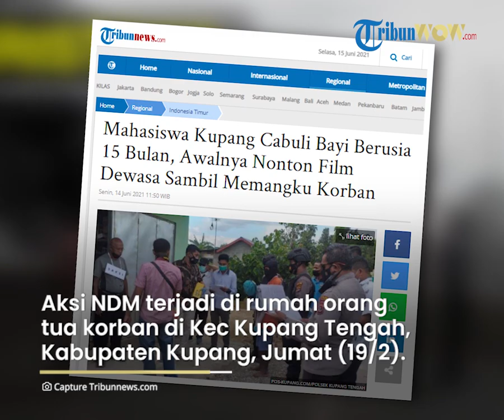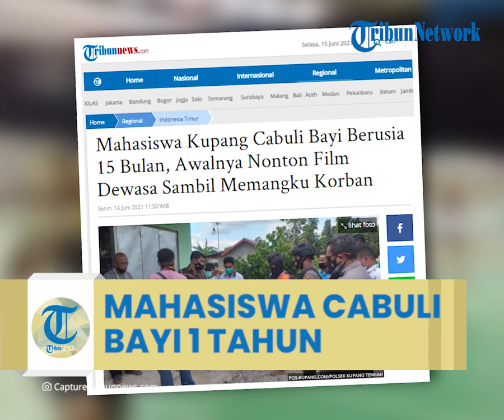Terangsang Nonton Video Porno, Mahasiswa di Kota Kupang Nekat Cabuli Bayi Berumur 1 Tahun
TRIBUN-VIDEO.COM - Seorang mahasiswa  di Kota Kupang nekat mencabuli bayi bayi perempuan (BR) berusia 1 tahun 3 bulan.

Dikutip dari Tribunnews.com, Tersangka pelaku  berinisial NDM alias Niel (18), mahasiswa salah satu perguruan tinggi di Kota Kupang.

Penyidik Polsek Kupang Tengah, Polres Kupang menggelar rekonstruksi kasus pencabulan anak di bawah umur, Jumat (11/6/2021).

"Berdasarkan 2 alat bukti serta perbuatan tersangka memenuhi unsur pasal tindak pidana percabulan terhadap anak sehingga diterbitkan surat penetapan tersangka," jelas Kapolsek Kupang Tengah Ipda Elpidus Kono Feka ketika dikonfirmasi, Sabtu (12/6/2021).

Elpidius memimpin reka ulang di Polsek Kupang Tengah.

Tersangka melakonkan 14 adegan saat rekonstruksi selama satu jam.

NDM dengan tenang melaksanakan rekonstruksi yang dikawal polisi.

Rekonstruksi dihadiri Kasi Datun Kejaksaan Negeri Kabupaten Kupang, M. Ikhwanul Fiaturrahman SH, Kasi Barang Bukti Kejari Kabupaten Kupang Agus Zaini SH, jaksa peneliti berkas Vinsya Murtiningsih, SH serta penasehat hukum tersangka, Yohanes Peni SH.

Setelah dilakukan rekonstruksi akan dilakukan penyerahan tahap II termasuk tersangka dan barang bukti sebelum masa penahanan tersangka selesai pekan depan.

Kasus ini terungkap awal Februari 2021 lalu.

Melalui gelar perkara, penyidik menetapkan NDM, asal Desa Maukuru, Kecamatan Alor Timur, Kabupaten Alor sebagai tersangka. Selanjutnya dilakukan penahanan dan tersangka dititipkan pada sel Polres kupang.

BR, bayi perempuan berusia 1 tahun 3 bulan, menjadi korban pencabulan NDM yang selama ini tinggal dan mengasuh korban.

Aksi NDM terjadi di rumah orang tua korban di Kecamatan Kupang Tengah, Kabupaten Kupang, Jumat (19/2) sekitar pukul 20.00 Wita.

Kasus ini dilaporkan ayah korban, AH (26) ke Polsek Kupang Tengah, dengan laporan polisi nomor LP/B/14/II / 2021/Sek Kupang Tengah.

Pada hari kejadian, ibu korban sedang memasak, sedangkan tersangka menjaga korban.

Ayah korban sedang tidak di rumah.

Saat menjaga dengan cara memangku korban, tersangka menonton video porno di hand phone (HP) miliknya.

Tiba-tiba tersangka bernafsu sehingga menggendong dan membawa korban ke kamar tidurnya.

NDM membaringkan korban di ujung tempat tidur lalu mencabuli korban.

Ibu korban MLA (22) yang mengetahui hal itu langsung menelpon suaminya dan kemudian melaporkan peristiwa itu ke Polsek Kupang Tengah.

Tersangka sempat berlutut minta maaf kepada MLA.

Tersangka mengaku salah dan menyebut aksinya diluar kesadarannya.

Tak lama berselang datang warga sekitar.

Selanjutnya, MLA dan warga membawa NDM ke Polsek Kupang Tengah.

Anggota Polsek Kupang Tengah kemudian mendatangi lokasi kejadian dan membawa korban ke Rumah Sakit Bhayangkara (RSB) Drs Titus Uly untuk divisum.

Perbuatan NDM dijerat dengan pasal 82 ayat (1) Undang-Undang Nomor 17 Tahun 2016 tentang Peraturan Pemerintah Pengganti UU Nomor 1 Tahun 2016 tentang Perubahan Kedua Atas UU Nomor 23 Tahun 2002 tentang Perlindungan Anak. Tersangka diancam pidana maksimal 15 tahun penjara. (*)
Artikel ini telah tayang di Tribunnews.com dengan judul Mahasiswa Kupang Cabuli Bayi Berusia 15 Bulan, Awalnya Nonton Film Dewasa Sambil Memangku Korban,